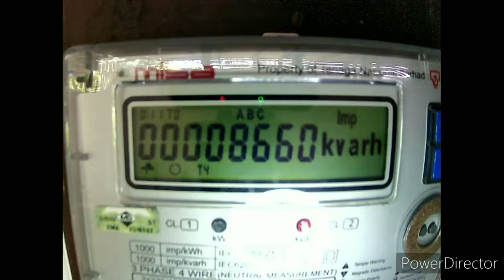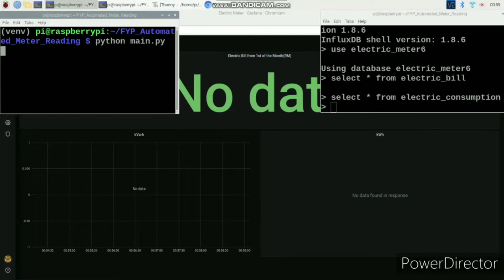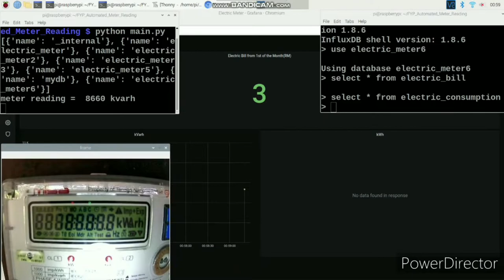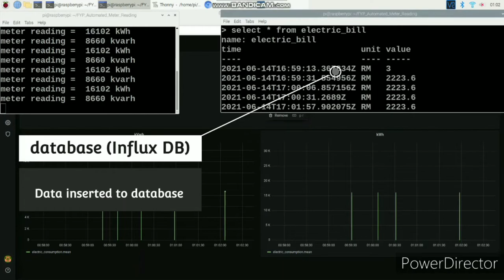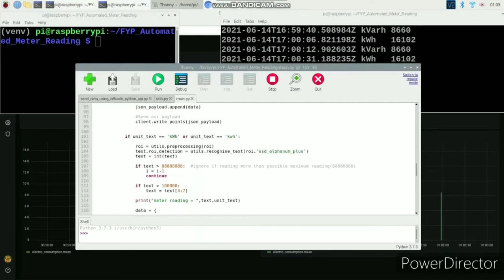finalyearprojects 2021 | IoT-Based Monitoring System for Energy Meters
The purpose of this study is to design and develop an IoT-based monitoring system for energy meters for recording purpose. The worldwide energy demand is increasing exponentially due to urbanization. It is predicted that worldwide energy will get doubled by 2030, which may lead to an insufficient demand-supply of energy. An IoT-based monitoring system made up of a camera and Raspberry Pi under constant lighting is going to help in this issue. There are four steps for the design of the monitoring system, namely image preprocessing, optical character recognition, time-series database using InfluxDB and data visualization using Grafana. This design aims to reduce the human resources needed to read the electricity meter, avoid man-kind error while reading data, enable access to data over a long distance, and visualise the data so that users can plan ahead and avoid wasting energy. The screen of the electricity meter is constantly changing between electricity consumption in kWh, kVarh and full ink for every 6 seconds. The monitoring system is able to visualise the data in real-time, in which the dashboard updates the data every 6 seconds. The Optical Character Recognition takes 3 seconds to analyse the image for every frame.

Contact sv: Kumeresan A. Danapalasingam
Department of Control & Mechatronic Engineering